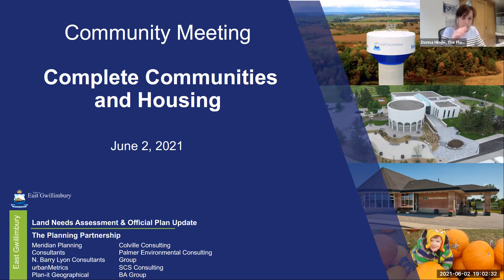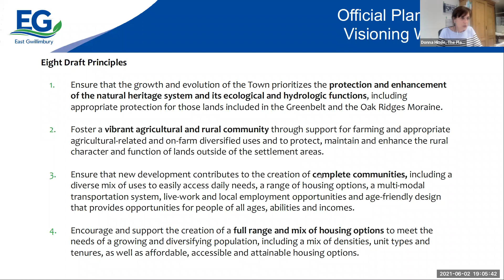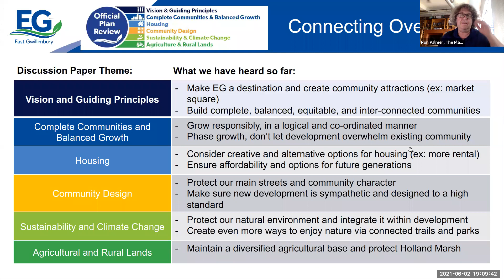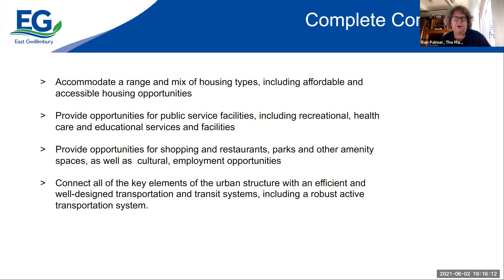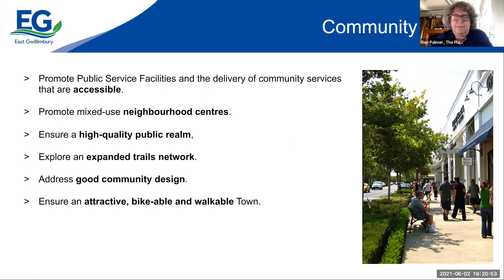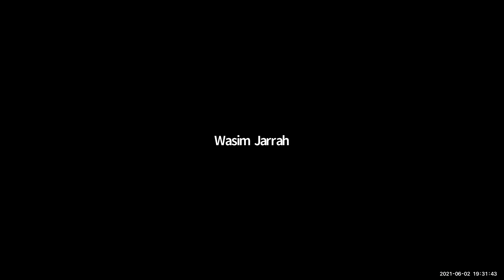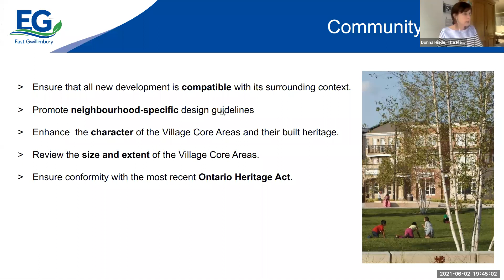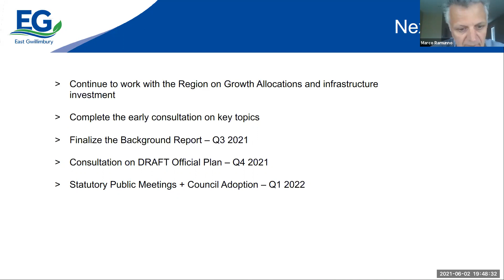Official Plan Review Community Meeting - Complete Communities and Housing